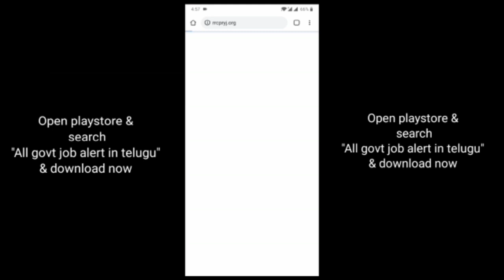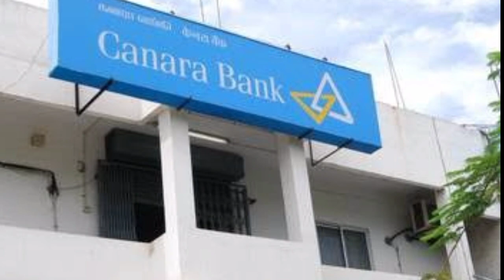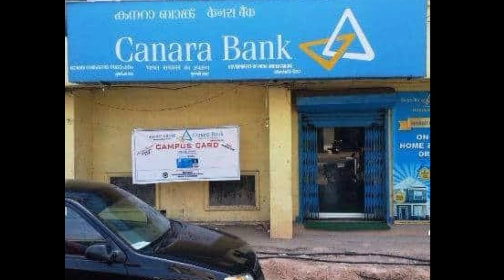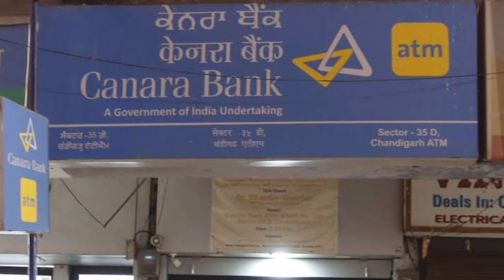Canara బ్యాంక్ నుండి కొత్త స్కీమ్ | 1 సంవత్సరంకి 54% రిటర్న్⚫FD కన్నా ఏక్కువ Canara Mutual Fund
This scheme of Canara will make you rich || 54% return in 1 year⚫4 times return from FD Canara Mutual Fund.

canara robeco bluechip equity fund.
canara robeco emerging equities fund.
canara robeco bluechip equity fund review.
canara robeco bluechip equity fund - direct plan - growth.
canara robeco bluechip equity fund sip.
canara robeco bluechip equity fund - direct plan - growth review.
canara robeco bluechip equity fund 2021.
canara robeco bluechip equity fund direct.
best mutual fund for 1 year investment.